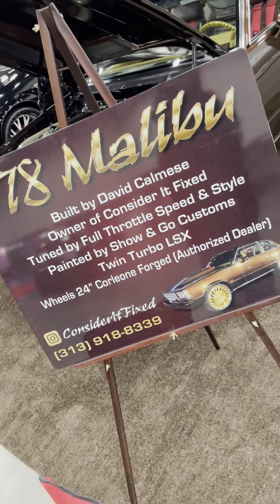MOTORCITY industry fest 2021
Detroitkarlyfe invades for some hot footage of some of the hottest cars riding the streets of Michigan